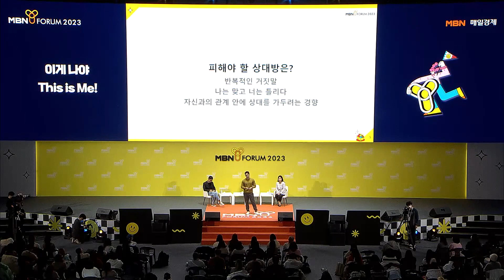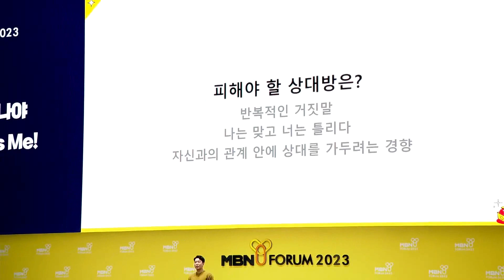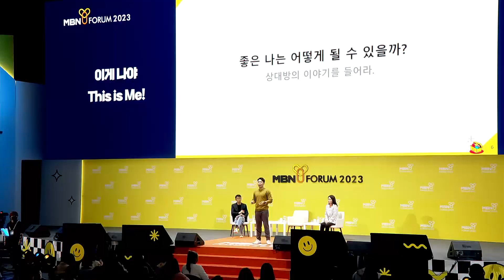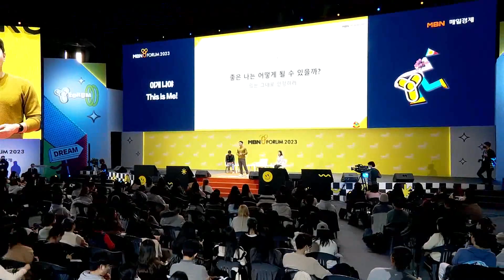"좋은 '나'는 어떻게 될 수 있을까?" - 오동훈 정신건강의학과 전문의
2023년 MBN Y 포럼 와이쇼 첫 번째 연사로 나선
정신건강의학과 전문의 오동훈 원장님 강연💖

'이해와 오해 사이'를 주제로 한 와이쇼에서
'좋은 '나'는 어떻게 될 수 있을까?'에 대한 이야기를 전해주셨습니다👍

대한민국 청년들을 향한 오동훈 원장님의 메시지를 함께 들어보아요.😊